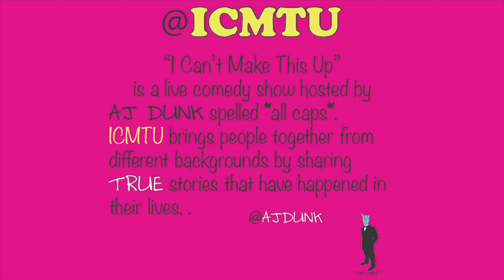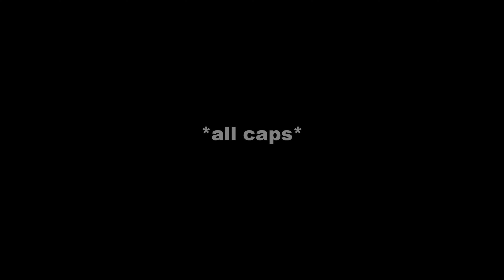RESPECT Crazy- ICMTU hosted by AJ DUNK spelled *all caps* feat Rasheda Crockett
I Can't Make This Up, ICMTU, is a live show hosted by AJ DUNK where guest are invited to share TRUE stories that have happened in their lives.